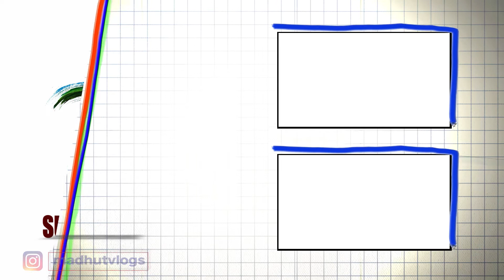सोसाइटी में साँप - Snake in Society